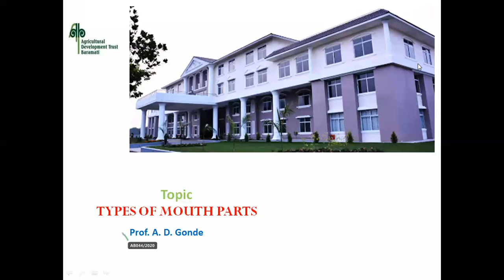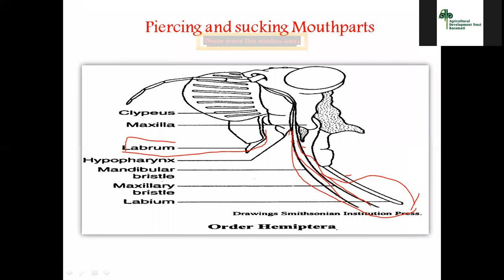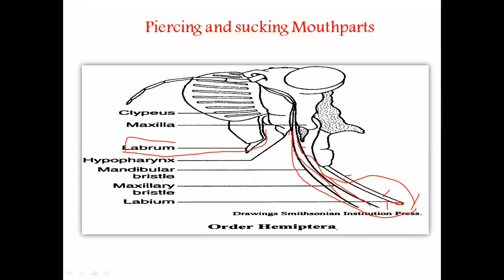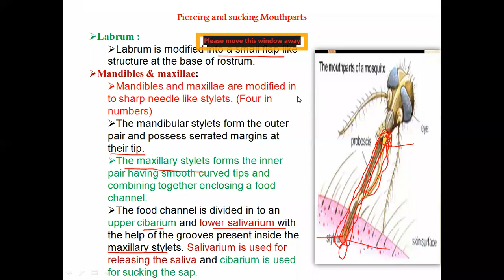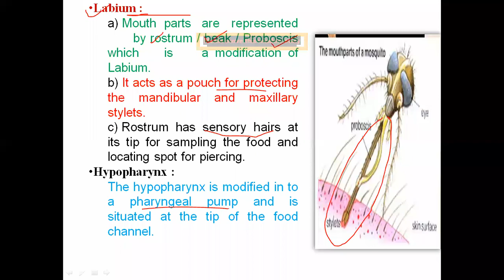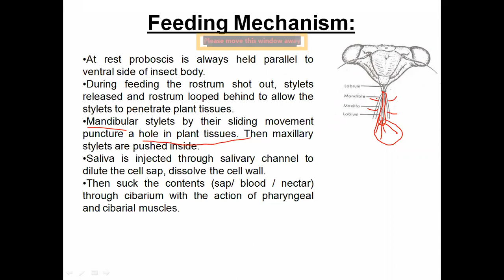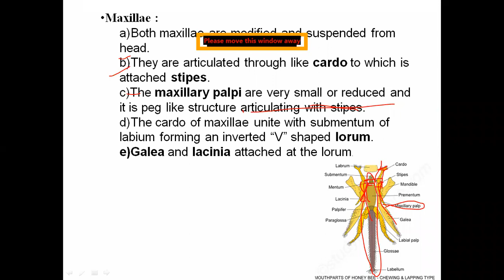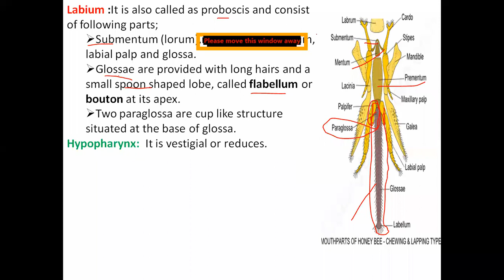Piercing and sucking Mouth parts of insects